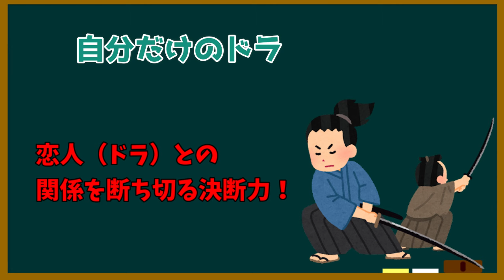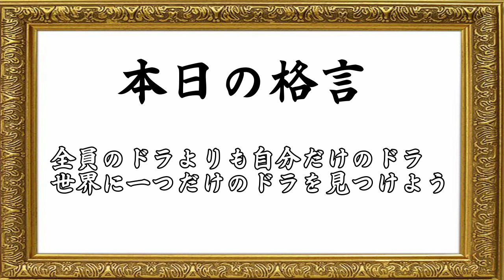【麻雀戦術】自分だけのドラ！を大切に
過去作リメイクです
打点アップの種を見落すな！　という話。

動画に対するご意見、ご質問は 日曜日の生放送で承ります。

Mリーグ動画がメインコンテンツです

☆現役麻雀プロがガチで天鳳位を狙うブログマガジン
麻雀戦術、Mリーグの戦評など毎日配信しています

☆木原浩一note
プロフィール兼用の記事です